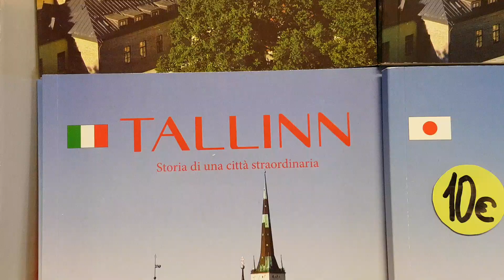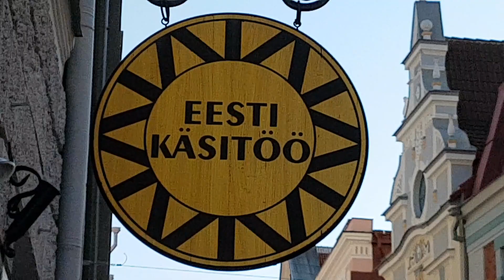الحنين إلى قديم مدينة تالِّين - إستونيا & Nostalgia to the Old Town Of Tallinn - Estonia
تمَّ التصوير والتعليق أثناء المشي في طرقات وأزقة مدينة "تالِّين" "Tallinn" القديمة عاصمة جمهورية "إستونيا" "Estonia" الاتحادية ؛ وذلك في عشية يوم السبت 21 يوليو من عام 2018 م .